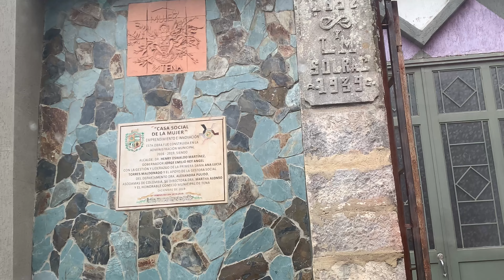Countryside living in the mountains